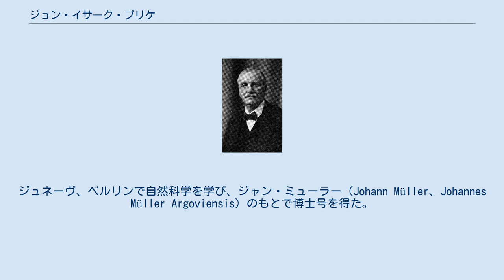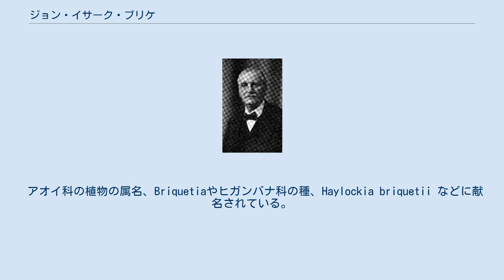ジョン・イサーク・ブリケ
John Briquet ジョン・イサーク・ブリケ（John Isaac Briquet 、1870年3月13日 - 1931年10月26日）は、スイスの植物学者である。
ジュネーヴ植物園（Conservatoire et Jardin botaniques de la ville de Genève）の園長を務めた。
 ジュネーヴで紙商人の息子に生まれた。
ジュネーヴ、ベルリンで自然科学を学び、ジャン・ミューラー（Johann Müller、Johannes Müller Argoviensis）のもとで博士号を得た。
ジュネーヴ植物園の学芸員を務め、1906年から没するまでは園長を務めた。
植物の分類学を専門として、コルシカ島や北アメリカの顕花植物の分類研究を行い、エミール・ブルナー（Émile Burnat）とマリタイム・アルプス（アルプス南西部）の植物の研究も行った。
スイスの植物学の歴史や植物学者の伝記も研究した。
オーギュスタン・ピラミュ・ドゥ・カンドールが推進した植物命名規則の国際的的な統一はまだ実現されず、当時、4カ国の命名規則が競合していた状況から植物命名規則の国際的な統一に貢献した。
 1912年から1921年の間、スイス生物学会の会長を務め、1930年にケンブリッジ大学から名誉博士号を受けた。
 アオイ科の植物の属名、Briquetiaやヒガンバナ科の種、Haylockia briquetii などに献名されている。
 Briq.は、植物の学名で命名者を示す場合にジョン・イサーク・ブリケを示すのに使われる。